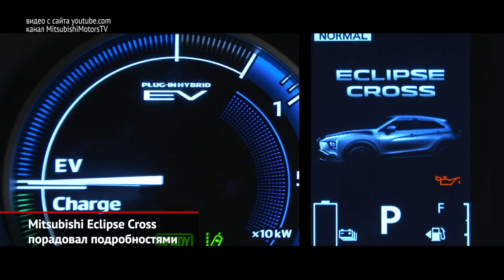Mitsubishi Eclipse Cross порадовал подробностями. Audi Q5 Sportback в России | Новости с колёс №1217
Совсем недавно Mitsubishi Eclipse Cross пережил большое обновление. Первым делом дизайнеры отказались от характерного оформления кормы: раньше заднее стекло было разделено горизонтальной планкой, а теперь пятая дверь стала более традиционной.
Первое и главное известие — по итогам модернизации кроссовер удлинился сразу на 14 сантиметров! Большая часть прибавки пошла на увеличение багажника, который стал объёмнее на полсотни литров. В Россию модель приедет в следующем году.

Audi дольше всех игнорировала моду на купеобразные кроссоверы. Однако рыночные реалии заставили немцев сдаться, и в производство пошёл Q5 Sportback. Вскоре новинка выйдет на российский рынок. Но — как предсказывают сертификационные документы — в местном офисе «четырёх колец» решили ограничиться только одной версией модной модели. Так, Audi Q5 Sportback предложит сочетание двухлитрового турбомотора и семиступенчатого «робота».